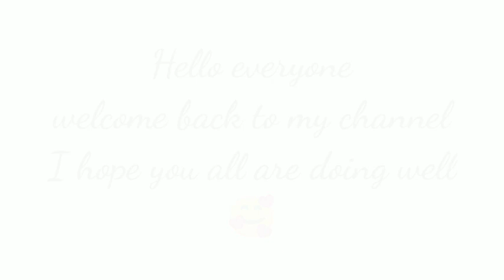Because it's Jinday || Kim Seokjin Drawing || Watercolour drawing|| Speed Drawing || PAINTAHOLIC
hello everyone.. in this video I have drawn a portrait of Kim Seokjin from BTS 💜..I hope you all will enjoy.. Thank you❤🌹🥰

Equipments-
Paper- 200gsm(cold pressed)
Brushes no- 000,2,5,8,12
Colour- Camel Artist watercolor (Crimson Lake, Ivory Black, Burnt Sienna, Scarlet lake, Viridian hue)

See you all in my next video...till then  spread love ❤and peace✌
bye bye 👋👋